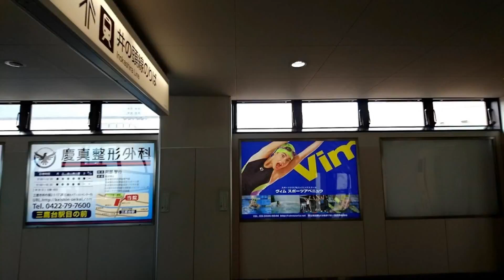グーグルフォト『』【京王井の頭線駅周辺の桜】